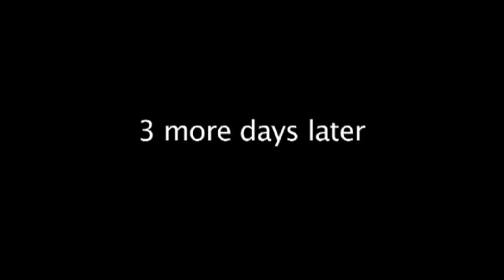Don't Do DRUGS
The effects of DRUGS on PEOPLE who overdose